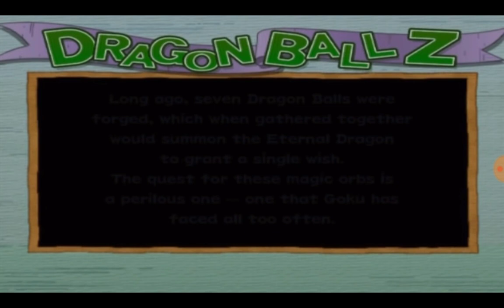Dragon Ball Super Season Two Isn't Happening 🙅‍♂️ Only Idiots Think That It Is